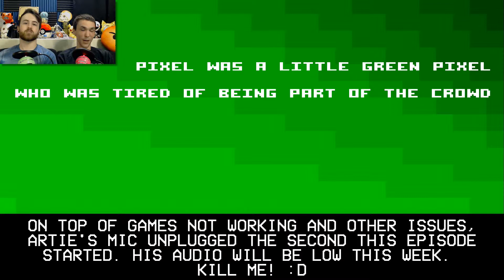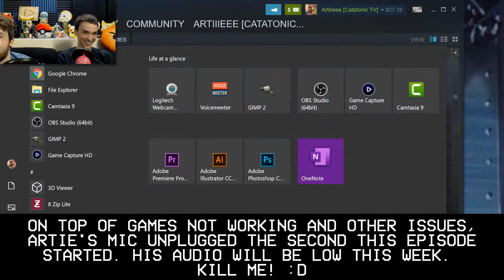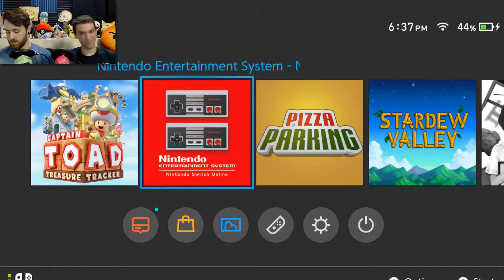Super Mario Bros. 3! Part One